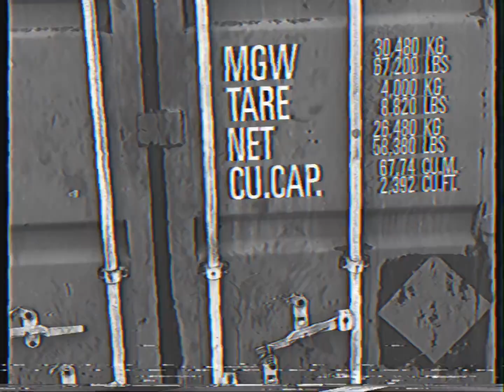VHS-C: 17.00000.00 / Token: 54